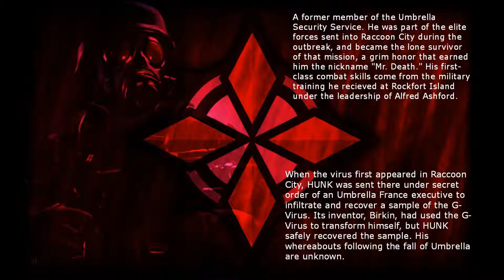Resident evil 4 Mercenaries OST ~ HUNK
Resident Evil 4 came out on Steam recently, so i decided to post all of the Mercenaries Tracks from the game. Enjoy!